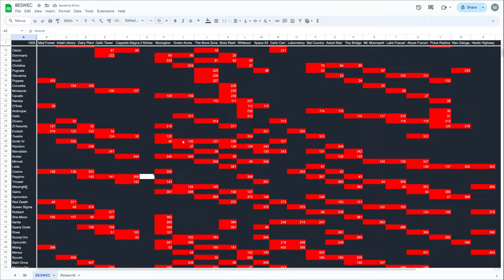Vampire Survivors Keitha's Flash Arrow Beat Heavensword? BESWEC 225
Can Keitha Mourt's Flash Arrow and Millionare beat Heveansword for damage or DPS?  Both are crit and luck based weapons.  Let's see in Vampire Survivors BESWEC 225 as she takes on Polus Replica, Carlo Cart and Tiny Bridge.  In that order because I got confused, whoops.

00:00 Keitha EMBRACES THE VOID
00:23 Keitha Compares Flash Arrow and Heavensword on Polus Replica (Victory Sword Says Hi)
18:22 Vampire Survivors Carlo Cart is Out of Order
27:47 Vampire Survivors Tiny Bridge is Out of Bounds - But Not the Arcana
40:11 Tally Check-off.  427 Down, 1505 to Go
40:43 Outro Thumbnail and Thanks